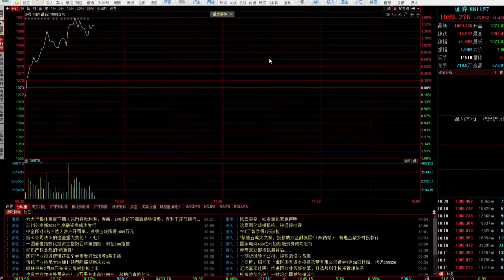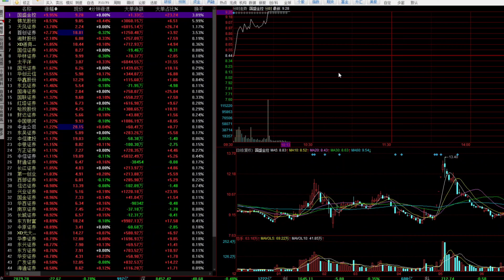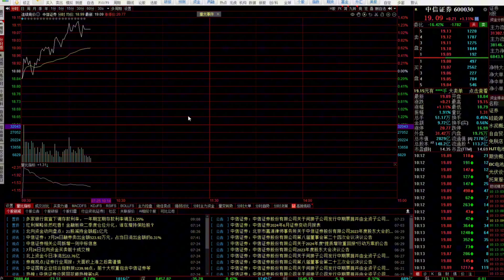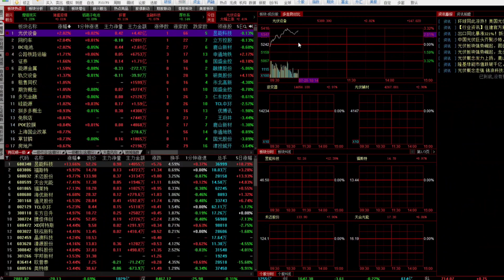五大行下调存款利率，大盘能稳住吗？银行跳水证券大涨怎么看